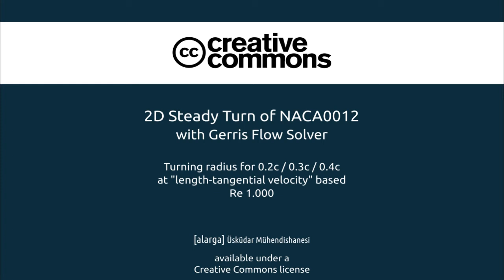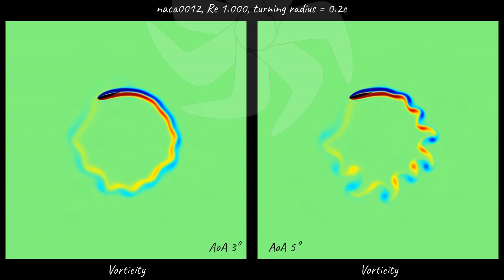2D Steady Turn of NACA0012 with Gerris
2D flow around steady turn of the naca0012 section at very low Re with three different turning radius, DNS computation with Gerris flow solver.
* there some typos in the video information, the turning radius' are 2c / 3c and 4c...